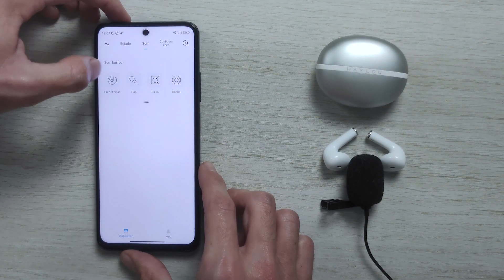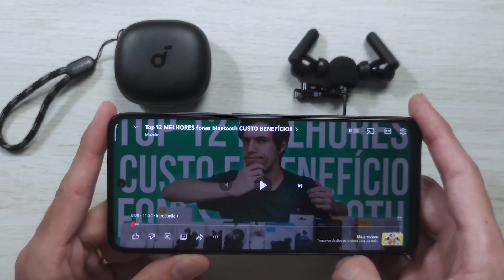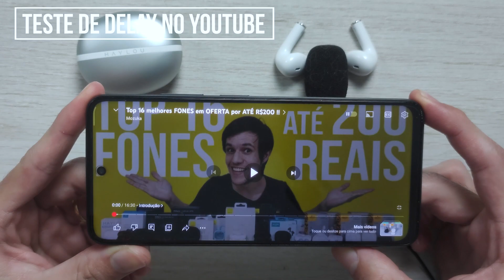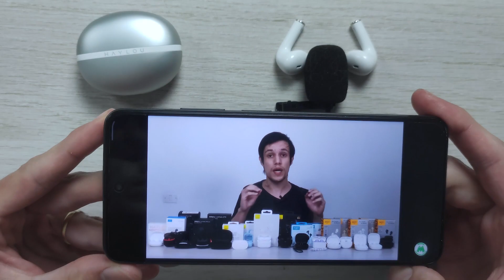Anker P20i vs Haylou X1 2023 Comparativo!! Qual tem melhor qualidade de som e delay?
Anker Soundcore P20i na Promoção

(00:00) Introdução
(00:47) Diferença entre os fones
(01:38) Bluetooth
(02:06) Como fica no ouvido
(02:47) Bateria
(03:11) Teste de Microfone Anker P20i
(03:30) Teste de Microfone Haylou X1 2023
(03:49) Qualidade de Som
(04:49) Teste de Som Anker P20i
(05:34) Teste de Som Haylou X1 2023
(06:07) Teste de Delay Anker P20i
(07:02) Teste de Delay Haylou X1 2023
(08:14) Qual fone eu achei melhor?